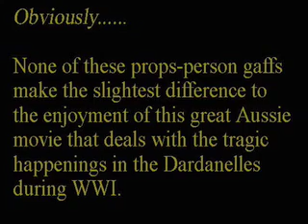Gallipoli - Movie Props Mistakes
Although it should not (and usually doesn't) interfere with ones appreciation of a well-produced movie, inappropriate props can be distracting to audiences. Like the classic faux pas of the extra playing Roman soldier whilst wearing a wristwatch.

An automobile, hairstyle, or costumes of the wrong period are errors that the more conscientious filmmaker usually attempts to avoid.

Ironically however, it is in the area of audio-visual items, a field intrinsically linked to motion pictures, where set designers and the props department very often go very wrong.

Just recently, as part of a charity drive I had occasion to screen the noteworthy Australian WWI drama 'Gallipoli' in the local community hall.

It quite surprised when, during an early scene (set in a circa 1916 farmhouse), I spotted a horn radio speaker.

Why it was included is anyone's guess. Possibly, someone thought it looked like a piece of 'vintage stuff' so why not? However, there were no domestic radios anywhere during the First World War era.

To anyone conversant with radio history however, it makes about as much sense as portraying Shakespeare using a ballpoint pen.

If you watch the whole two-minute video, you'll also be shown a late 1920's portable gramophone and a somewhat 1930's looking wristwatch.

I've also included a short interlude to show the type of radio with which the above-mentioned speaker would have been paired.
As accompaniment, you'll hear a brief excerpt from a tongue-in-cheek pop song of the time, declaring what life would be like in the (then) far distant future  1999 to be exact.